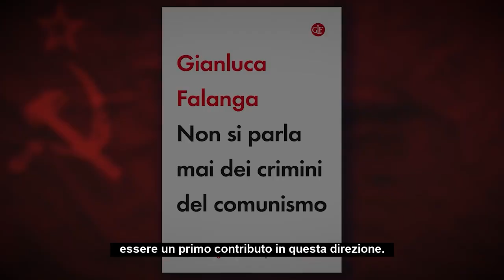Gianluca Falanga racconta 'Non si parla mai dei crimini del comunismo'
Che cosa intende davvero chi afferma che "non si parla mai dei crimini del comunismo"?

Forse che esiste una congiura del silenzio sulla violenza dei regimi che, nel Novecento, si sono ispirati alla dottrina marxista-leninista? Eppure se ne è parlato eccome, dagli eccidi perpetrati dai bolscevichi al massacro di Piazza Tienanmen a Pechino.

Allora, forse, non si tratta solo di parlarne, ma di discuterli in modo serio, dedicando attenzione e studio ai più recenti risultati della ricerca storica. Per farlo, potete leggere 'Non si parla mai dei crimini del comunismo', il nuovo Fact Checking, dal titolo antifrastico, dello storico Gianluca Falanga